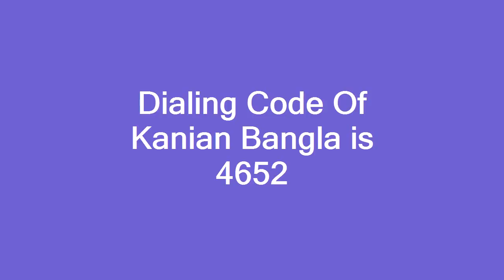Dialing Code Of Kanian Bangla is 4652